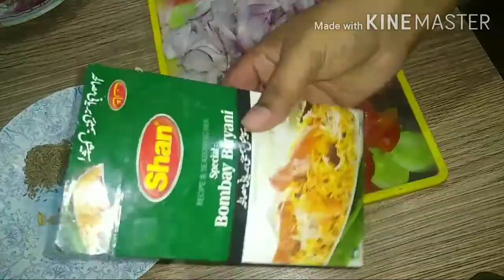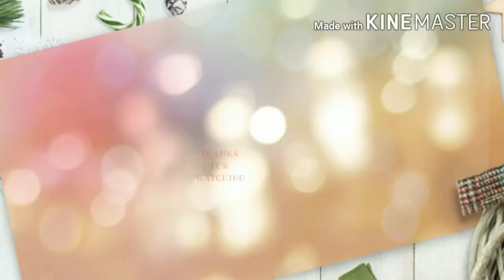Simple Chicken bryani lockdown |Chicken Biryani Recipe With Easy Ingredients Make it for your Family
Learn how to make mouth watering and tempting Chicken Biryani at home with Maria's cravings.
Biryani is also known as biriyani, biriani, birani or briyani, is a mixed rice dish with its origins among the Muslims of the Indian subcontinent. It is popular throughout the Indian subcontinent and among the diaspora from the region. It is made with spices, rice and meat (chicken, mutton, beef or fish) and vegetables.